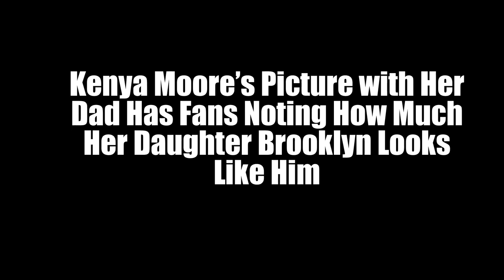Kenya Moore’s Picture with Her Dad Daughter Brooklyn Looks Like Him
Kenya Moore’s photo with her father, Ronald Grant, has fans comparing his looks to those of her 4-year-old daughter Brooklyn Doris Daly.